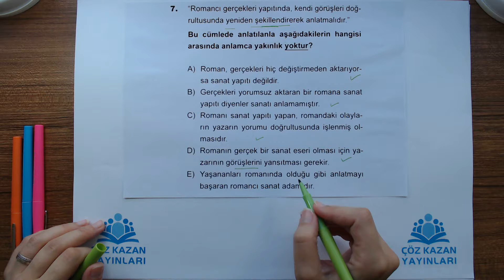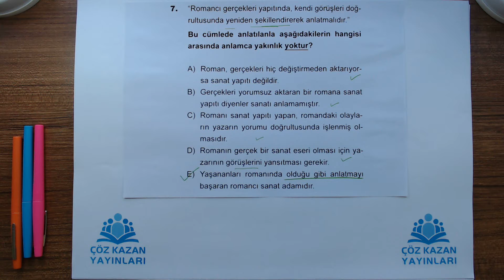Çöz Kazan YGS 1.Deneme Türkçe 7.Soru